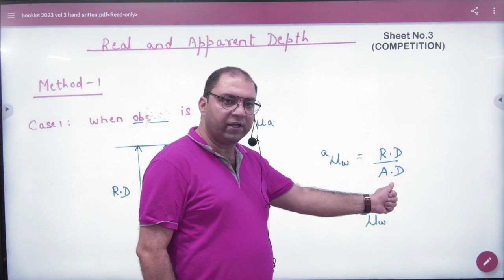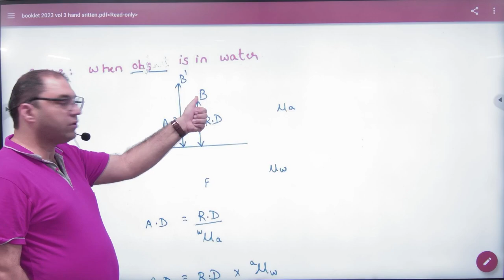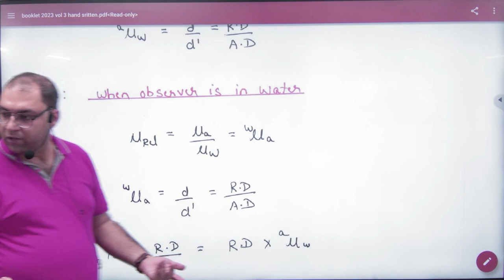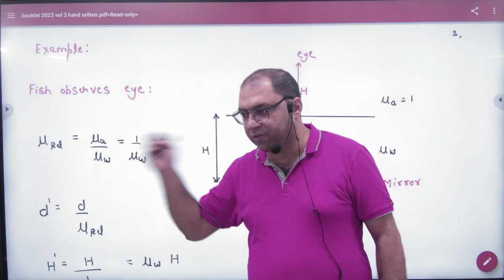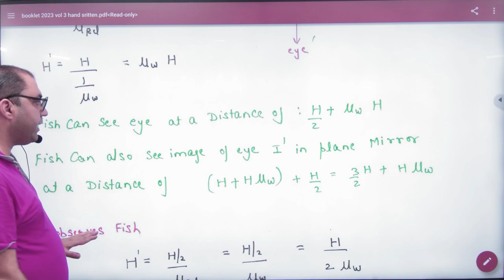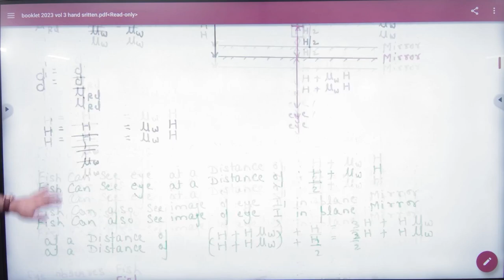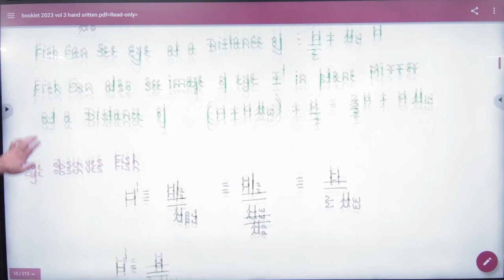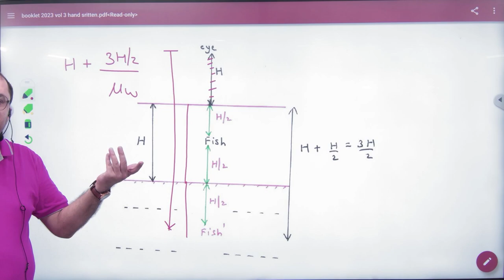7 Real depth and apparent depth